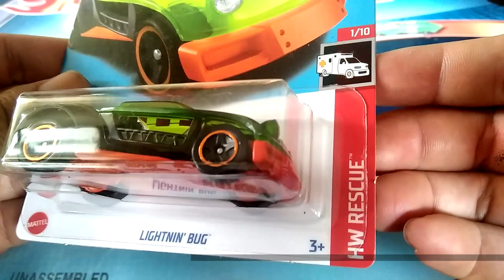2023 Lightnin Bug Hot Wheels diecast car model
Model: Lightnin Bug
Series: HW Rescue 1/10 (2023)